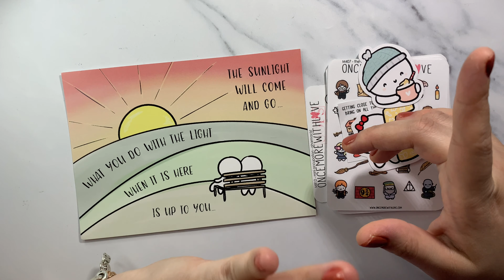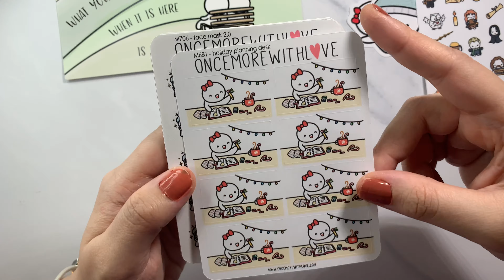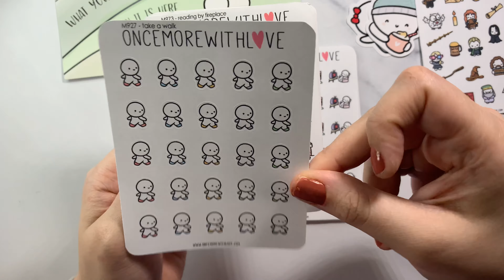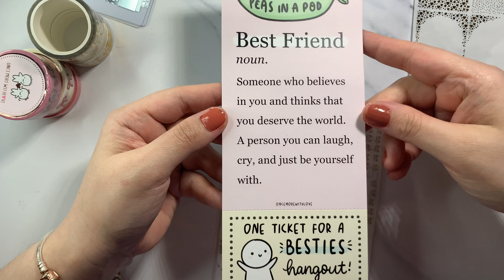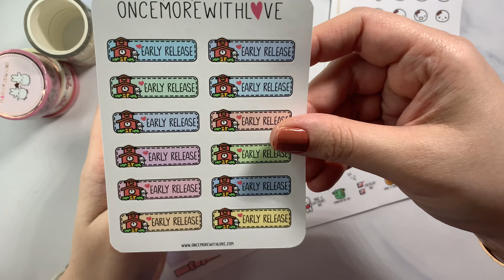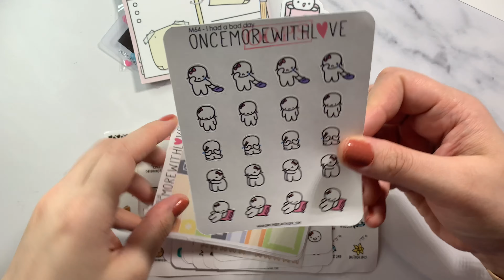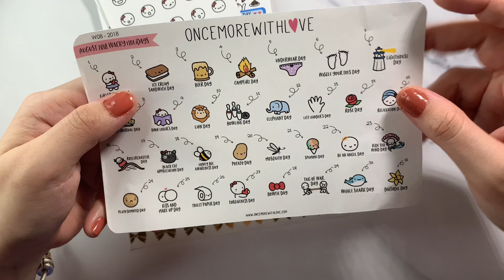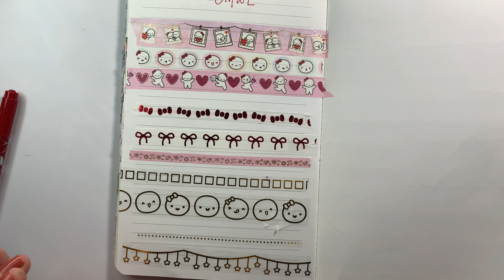Once more with love stickers goodies grab bag and 5 year anniversary haul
Omwl haul 5 year anniversary and goodies grab bag